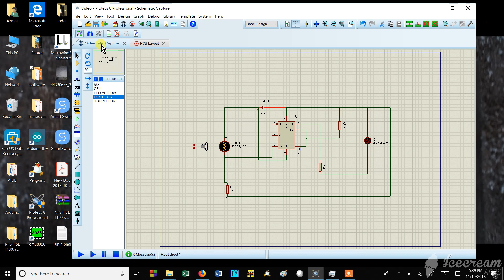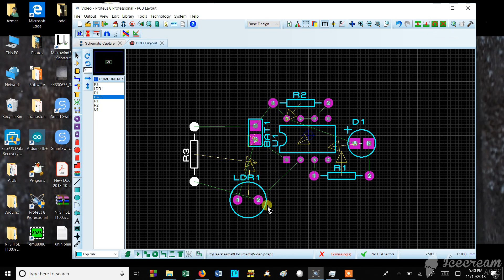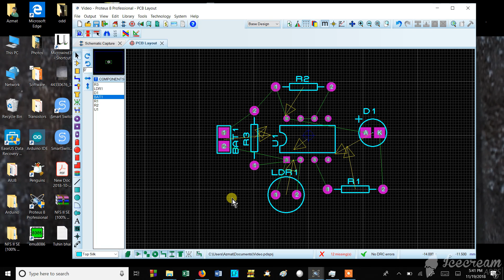Proteus 8 pcb design part-2